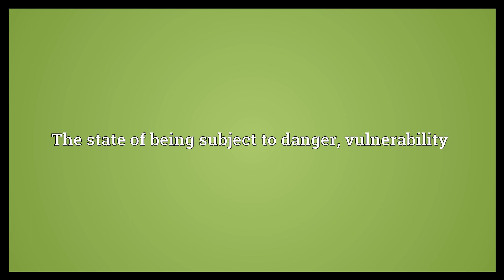Insecurity Meaning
Video shows what insecurity means. A lack of security, uncertainty. The state of being subject to danger; vulnerability. insecurity synonyms: insecureness.  Insecurity Meaning. How to pronounce, definition audio dictionary. How to say insecurity. Powered by MaryTTS, Wiktionary